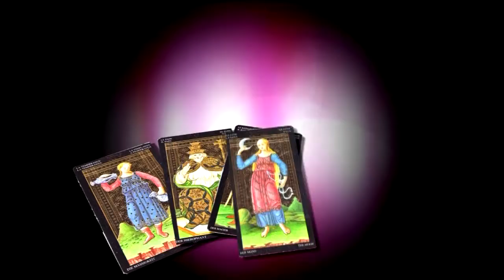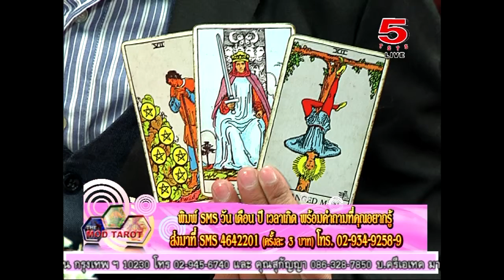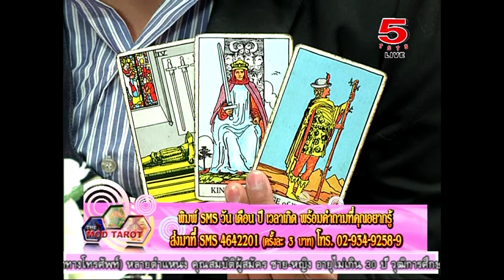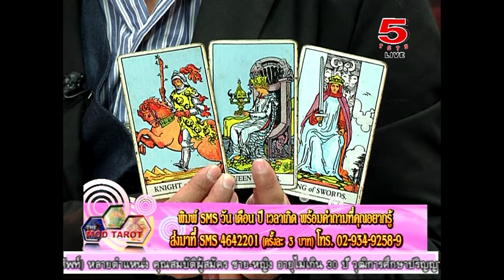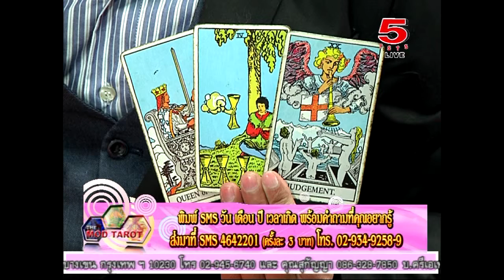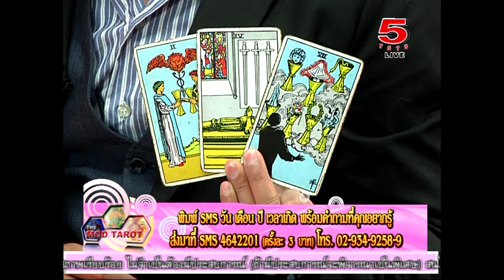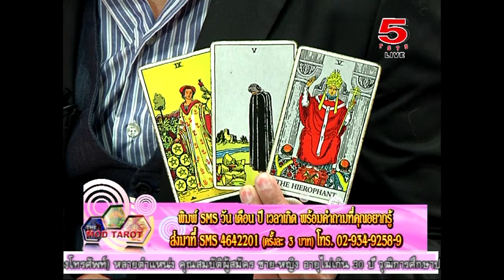บ้านโหราศาสตร์ THE MODTAROT 20-08-14 1/3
บ้านโหราศาสตร์ THE MODTAROT
ทุกวันพุธ เวลา 20.00 – 20.50 น. ทางช่อง TST5

ดำเนินรายการโดย  นายเหมชาติ เยี่ยมจะบก
วิทยากรประจำรายการ   อ.สุทธิ์ภักดิ์ เสมรบุณย์
ผู้เชี่ยวชาญทางด้าน ศาสตร์แห่งไพ่ทาโรต์

ช่วงที่1 เป็นการทำนายดวงของคนแต่ละวัน ในรอบสัปดาห์